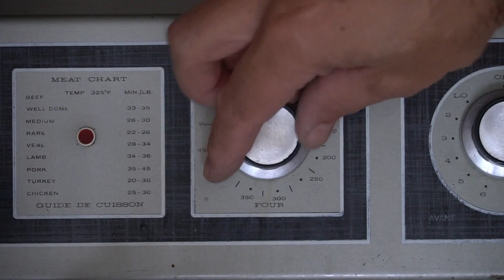PUMPKIN PIE SQUARES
0:00 INTRO
0:30 PREP
0:45 PASTRY BASE
1:30 FORM BASE
2:00 FILLING
2:25 PUMPKIN SPICE BLEND
3:15 FILL & BAKE
3:45 CUT & SERVE
4:20 ENJOY!

We know you’re here because, like us, you love PUMPKIN PIE. Seriously, what’s not to love about that creamy, spiced pumpkin custard partnered with a buttery crust? This recipe is an upgrade to that homemade pie, partnering pumpkin spice flavouring with an oat and pecan crust. We also streamlined the preparation, making it in a rectangular baking pan, so you can just serve it up as squares with little more than a dollop of whipped cream. Yup, these PUMPKIN PIE SQUARES are amazing.

MORE RECIPE IDEAS
* Here's the list of our recipes, listed by most recent. Looking for something specific? Enter it in our search function:

ABOUT WEEKEND AT THE COTTAGE
Welcome to your Weekend at the Cottage! Thanks for visiting our YouTube Channel where we post videos of the food, drinks, entertaining, and lifestyle things we're enjoying up in cottage country. Join the weekend-loving members of the community for new videos at 6:00 am Eastern Standard Time every Friday!